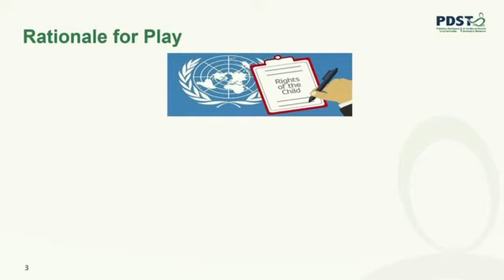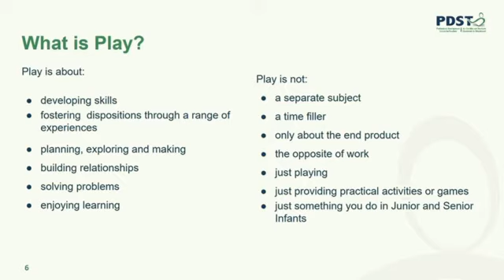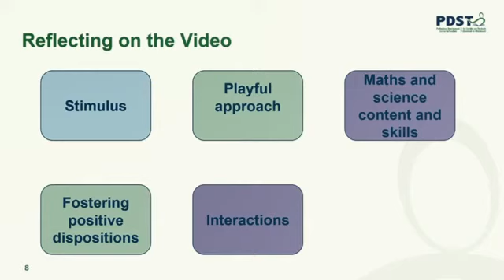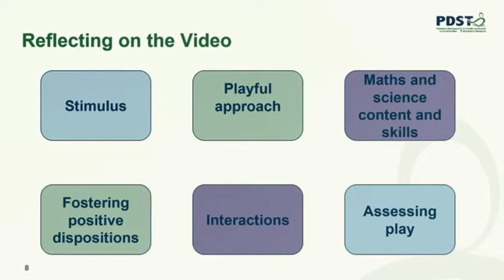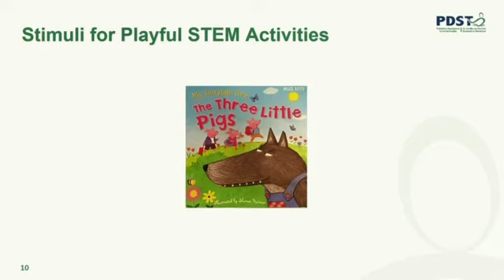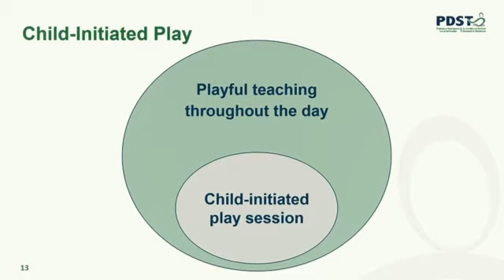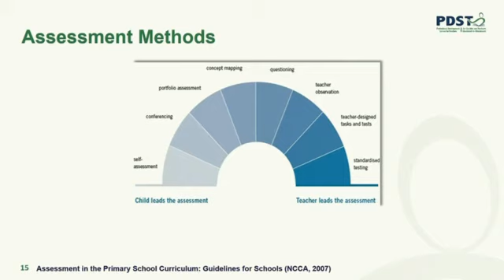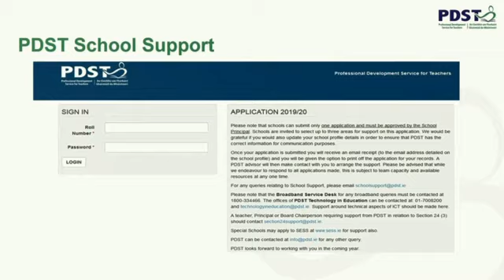Play based Maths and Science Webinar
This webinar explores how playfulness can be infused into the teaching of Maths and Science. As well as discussing child-led play in the Junior Classes, we look at how playful approaches to Maths and Science can be used throughout the primary school.